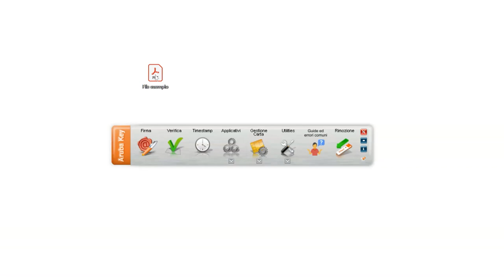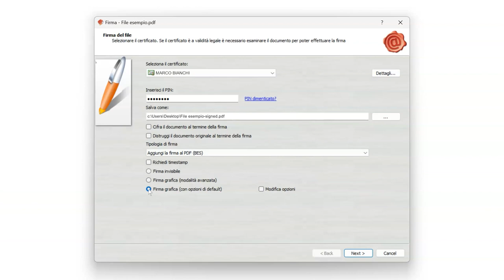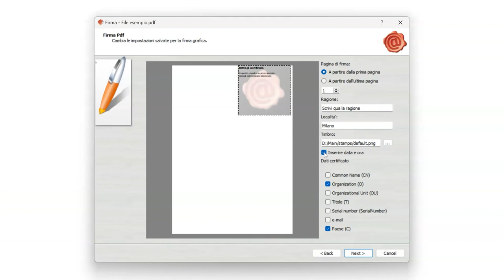Apporre una firma grafica default con Aruba Key